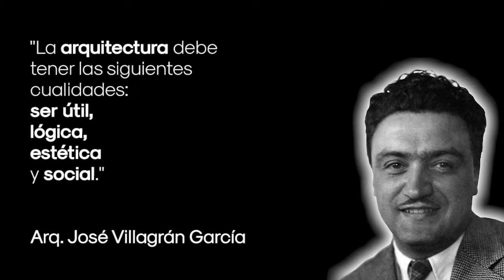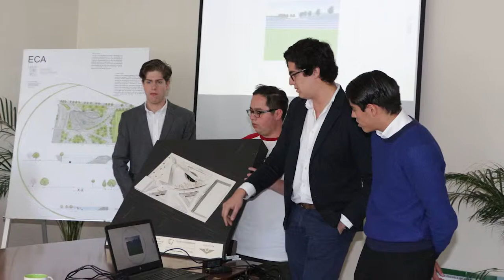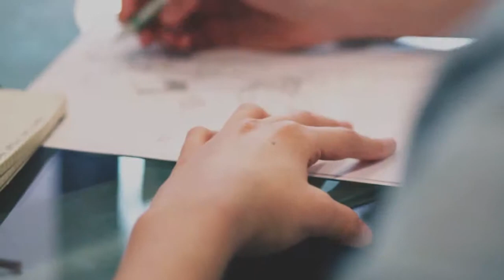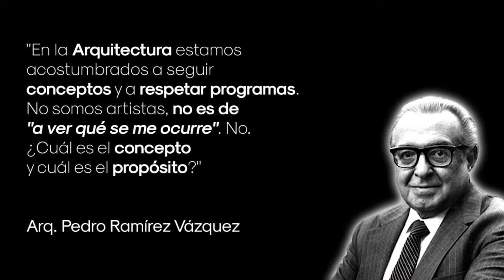UIC Evento Arquitectura